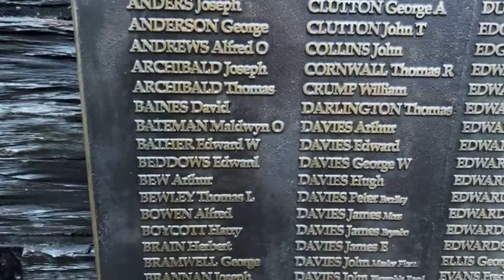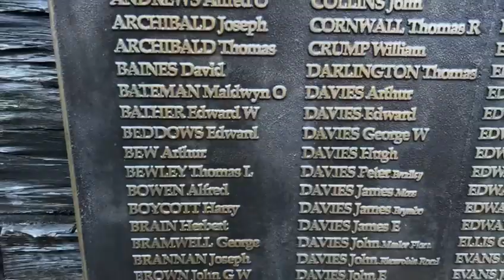Day 2 of 53 Walk Into Spring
‘Walk Into Spring’
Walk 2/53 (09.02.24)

In support of Wrexham Miners Project

Second walk complete!

👟 Steps: 18,654
🚶‍♂️ Miles: 10.2
⏱️ Time: 3hrs 12mins
🪙 Donated: £695

Thanks so much to every one who has donated so far.

A drizzly, early morning walk with a historical focus on the many other mining disasters that impacted the local area and wry tale involving the resurrection of John Evans, a miner at Pentrefron Colliery in Coedpoeth in 1819.